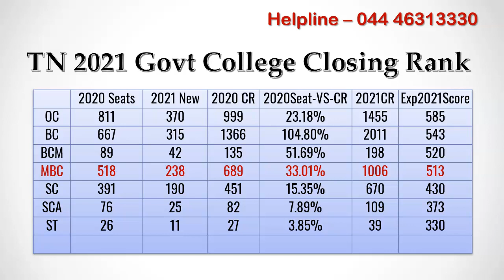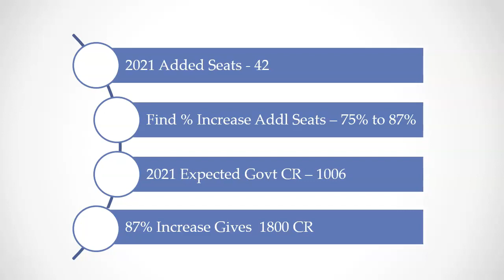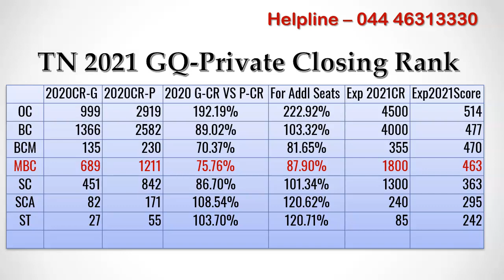Expected Tamil Nadu 2021 State Quota MBBS Closing Category Rank NEET Score For Private Colleges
I released video on Expected Tamil Nadu Government College category closing rank and neet cut off. there were many requests for private colleges. so In this video, I am going to analyze cut off by comparing seat matrix, allotment of previous year and tell you the expected neet score cut off for State government Quota in Tamil Nadu private medical colleges.

If you are looking for MBBS or PG admission, install mbbscouncil android app. It contains everything you need to know to get the best medical college for your neet rank.

If you haven't watched my earlier video on expected Tamil Nadu 2021 government college closing category rank video. Kindly watch that video before you proceed. this video is based on government college closing rank analysis. I have explained how I got the expected NEET score cut off for each reservation category in that video. In this video, I am going to use MBC category for explanation. So remember that Expected Government college MBC category closing rank is 1006.

For MBC Category, government college closing category rank last year was 689 and for govt quota in self-financing colleges it was 1211. it took 1211 minus 689, close to 520 candidates to fill the available 260 MBC Self-financing MBBS Seats. We see an increase of 75% in category rank between govt college and private college rank.

This year there will be additional 42 private college mbc reservation seats due to new private colleges approval. So 75% increase in category rank will become 87% because of the increase in  2021 seats.

Hope you remember that from the expected govt cut off video, i told 1006 is the MBC Category rank cut off for govt medical colleges this year. If we increment 87% to that we will get expected private college MBC category rank for 2021 tamil nadu counselling.  We get 1800 as the MBC Category rank. So If your MBC category rank is below 1800, then you have chance to get govt quota mbbs seat in one of the tamilnadu private medical college.

Here I have calculated for all reservation categories, 2nd column denotes category closing rank for Govt college, third column denotes the category closing rank for private medical colleges. fourth column contains the percentage increase in closing rank from govt to private.
With additional seats, the percentage increase is recomputed and the expected closing category rank for 2021 Tamil Nadu State Quota counselling is projected in the 6th column.

For all the expected category rank mentioned here , corresponding neet score is taken from NEET 2021 Tamil nadu state government quota merit list released today. If your score is above 463, then you have chance to get under govt quota in tamil nadu private medical college.

It is not easy to calculate which private medical college you have chance to get for your reservation category rank for self-financing medical colleges because off additional seats in govt colleges and private colleges in tamil nadu.
If you are on premium subscription with mbbscouncil you can contact your counselor to know which college you have chance to get.

If you need expert counselling guidance, call mbbs admission helpline number 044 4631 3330.